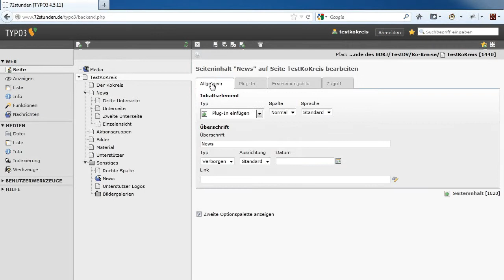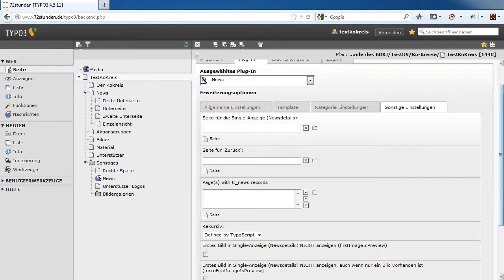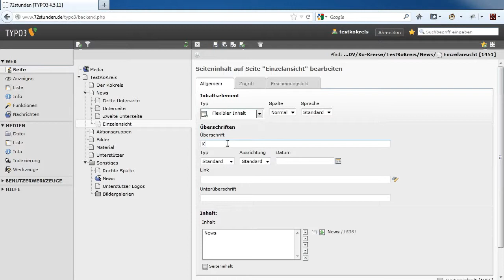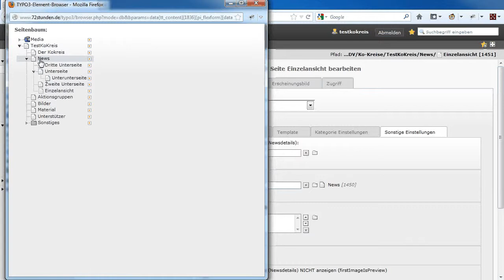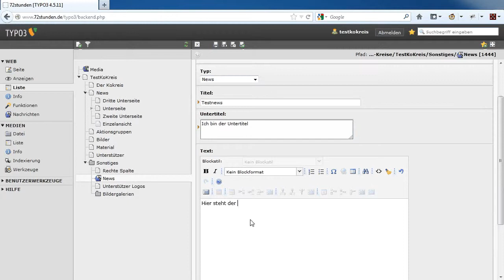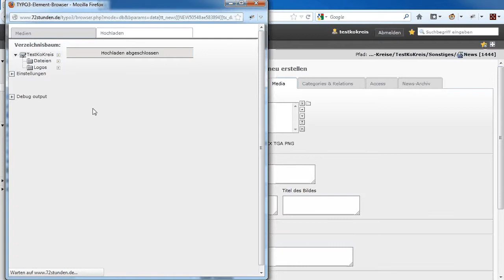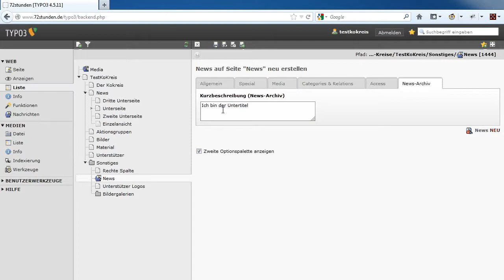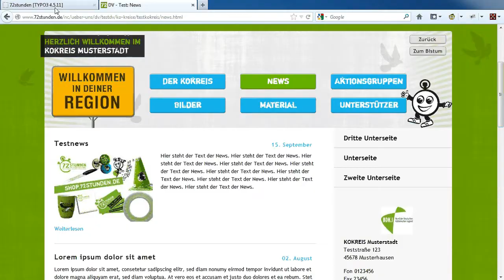KoKreis-Tutorial: Die Newsfunktion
Schulungsvideo zur 72-Stunden-Website für Koordinierungskreise
Tutorial 5: Die News-Funktion

Dieses Video zeigt, wie Du die News-Funktion der 72-Stunden-Website konfigurierst und Nachrichten schreibst und veröffentlichst.